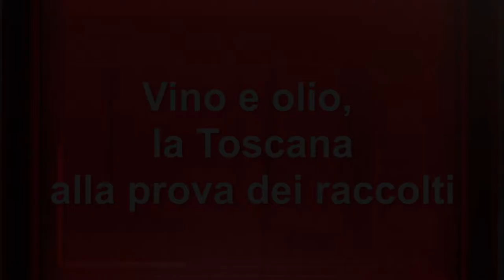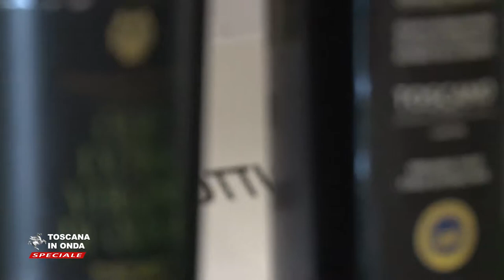Vino e olio, la Toscana alla prova dei raccolti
Le stime di agricoltori e produttori sulla qualità e la quantità e l' impegno della Regione Toscana per favorire innovazione e produzione.